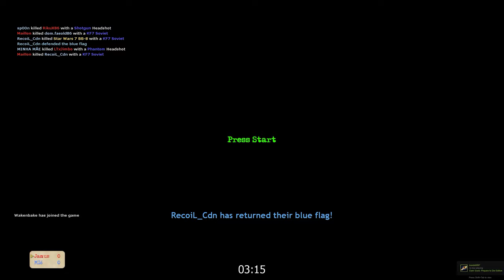Goldeneye Source 5 + Part 5 + Capture the Flag on Aztec + with Nigerian Prince